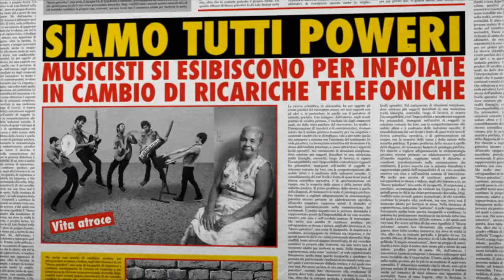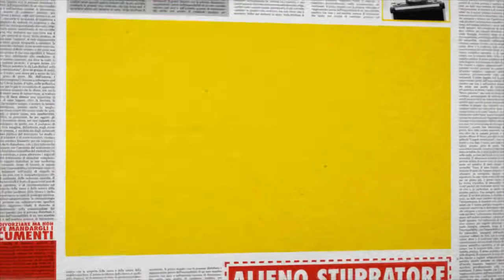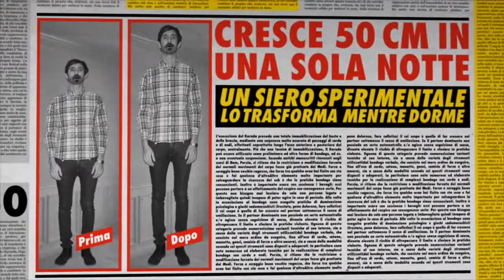AMARI - CRONACA VERA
Il nuovo singolo degli Amari, Cronaca Vera.
Una parodia goliardica della popolare rivista trash italiana regina delle sale d'aspetto dagli anni 70 fino ad oggi!!!:)

Regia:
LUCA LUMACA

Montaggio & Post-Produzione:
DOMENICO GUIDETTI
GIANLUCA MEASSI

2010 - Signum Digit s.r.l.